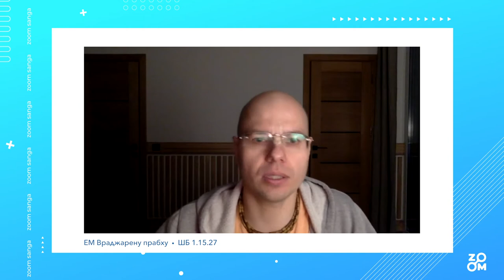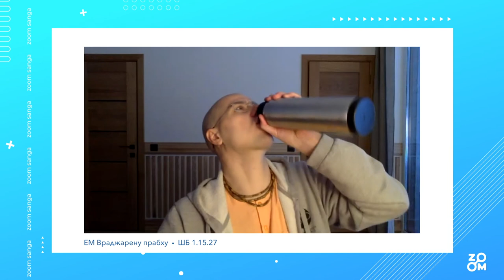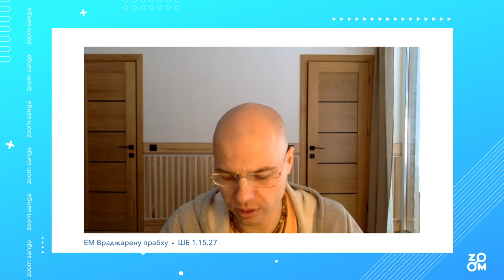Zoom Sanga • HG Vrajarenu prabhu • SB 1.15.27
Лекция по Шримад Бхагаватам 1.15.27 прочитанная ЕМ Враджарену прабху на онлайн встрече Zoom Sanga Riga 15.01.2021

Темы которые затронул Враджарену прабху:

• Арджуна озвучивает наши проблемы в Бхагавад Гите
• Деление на уровни сознания
• Выход из зоны комфорта
• Вера и желание вырваться из материального мира
• Ожидание милости преданных